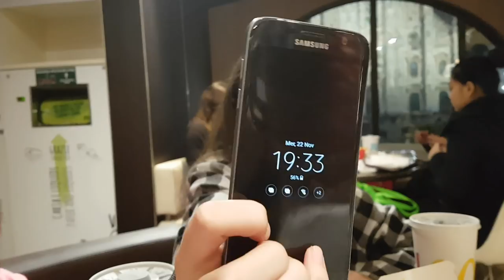Vlog ita : Milano primo giorno ( 2017 Milan ) by Marghe Giulia Kawaii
Vlog ita: Milano primo giorno ( 2017 ita Milan ) | Marghe Giulia Kawaii